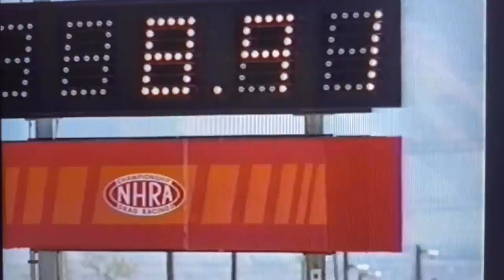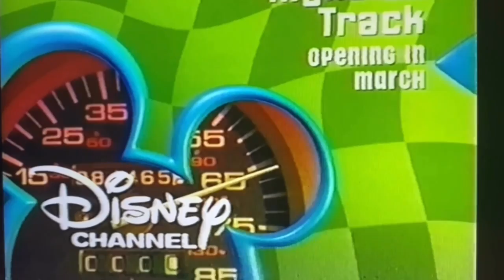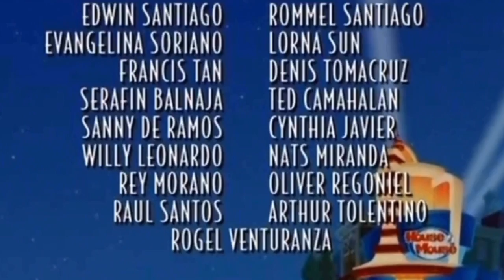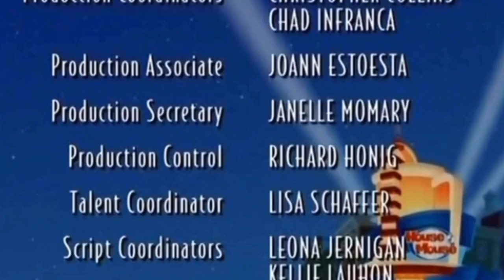House of Mouse